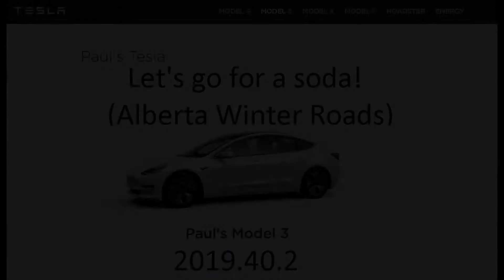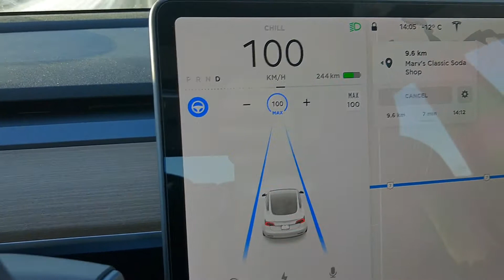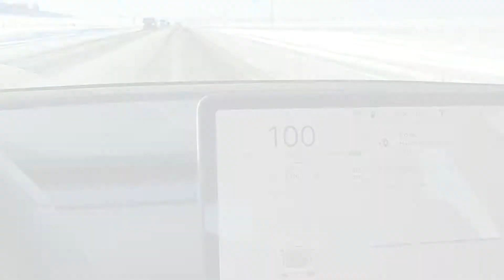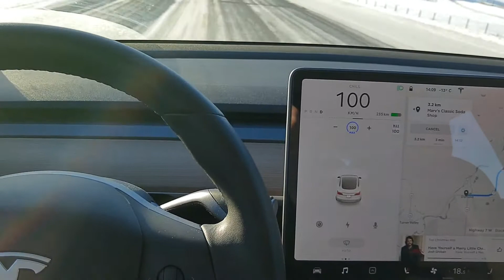Driving My Tesla Model 3 on Alberta Winter Roads (s/w update 2019.40.2)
As a Canadian, and honouring one of our musical exports Kim Mitchell, I decided to brave the winter and 'Go For A Soda'. I know a great little diner in Black Diamond, Marv's Classic Diner, and our family has visited it over the years for its ambiance & history.
It was not really a great drive and my car got hit a couple of times with rocks. Ack! Nothing ventured, nothing gained. It was a sunny afternoon out.

I'll try and answer questions regarding the Tesla from the perspective of an owner. Tesla has the official specifications though.